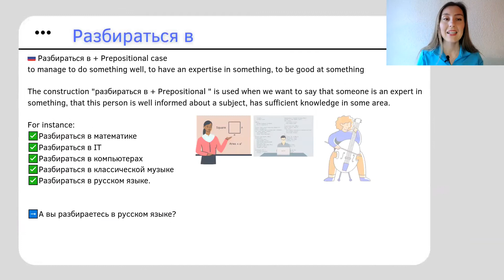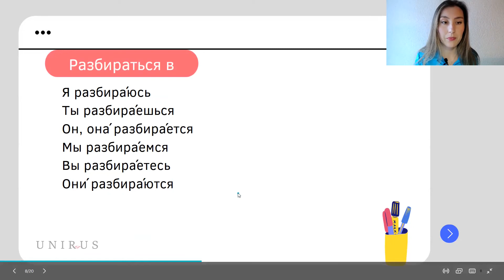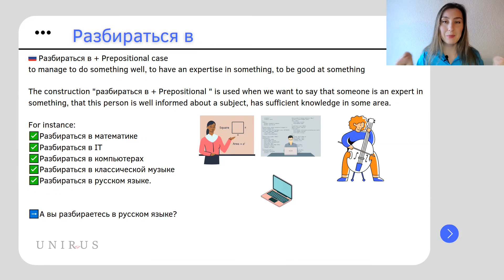Разбираться в | Russian verbs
In this lesson we are going to study an interesting verb "разбираться в" and its meaning. Write down your answers to questions from the video!